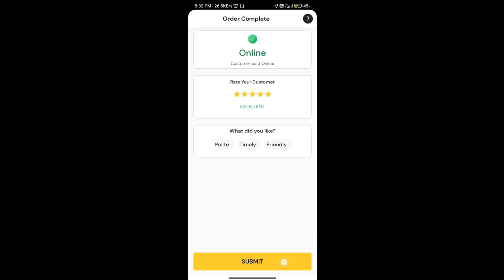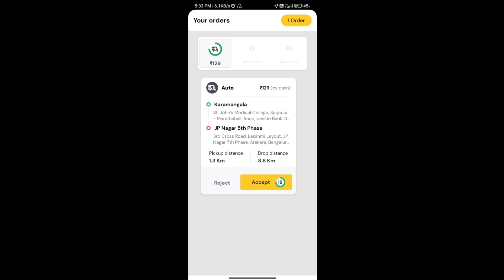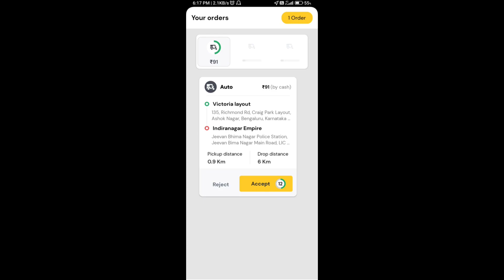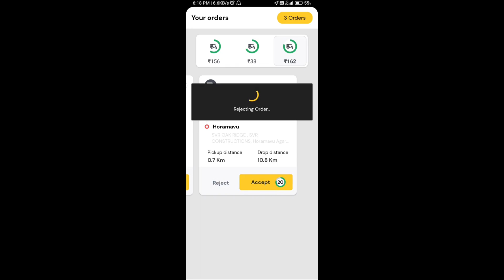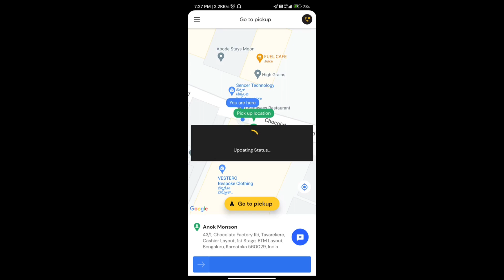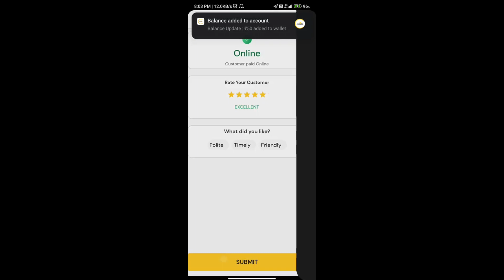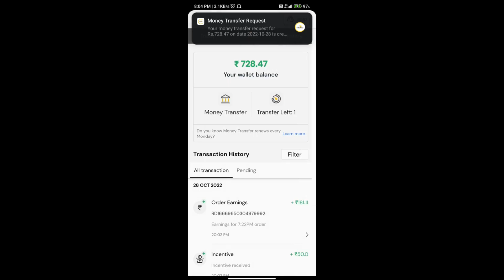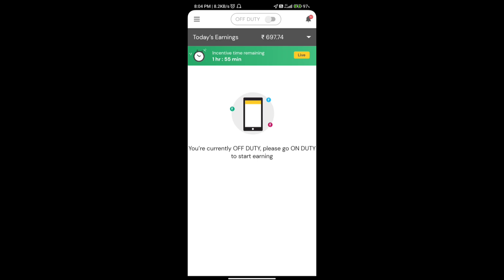Auto Part Time duty 🤑🥰